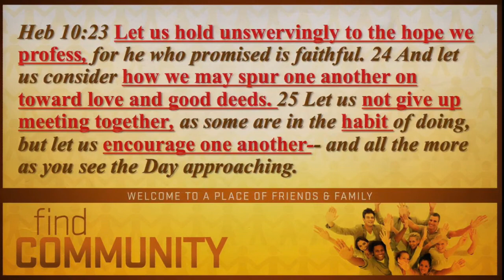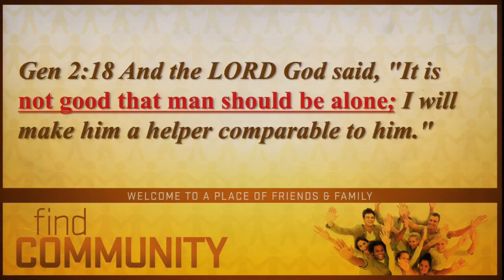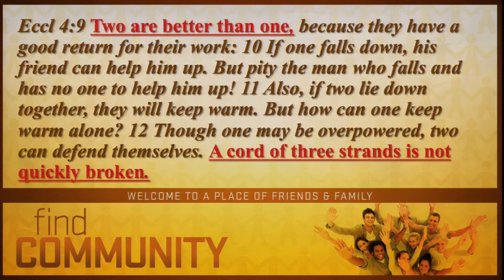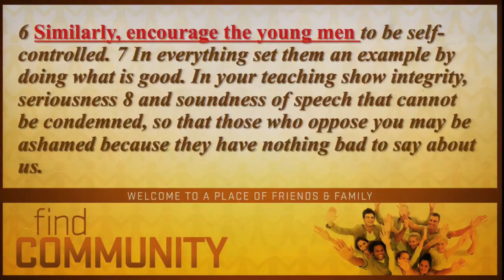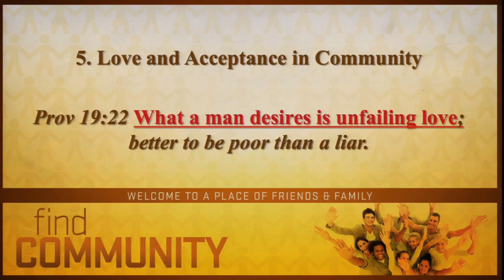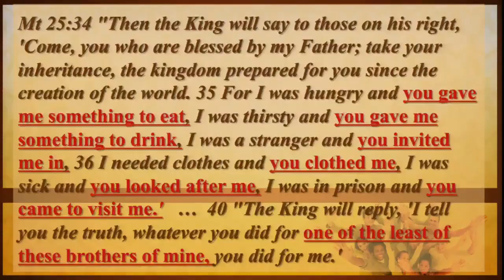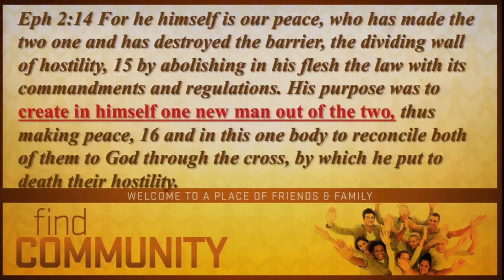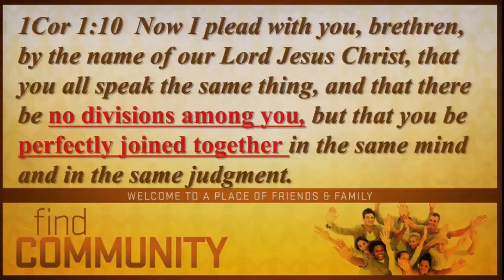"Find Community" Richard Crisco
Do you know that the church is a COMMUNITY of believers? Listen to Pastor Richard to find out more!